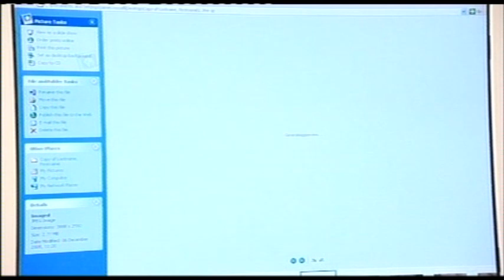Embarrassing Bodies Dentist - Dental Implants using All-on-4 technique. Part 1.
Case: Lynn.

Problem: Extreme tooth decay resulting in missing and broken teeth.

Solution: Dental implants.

Years of poor oral hygiene, excessive fizzy drink consumption and smoking had played havoc with Lynn's teeth and gums. In fact, many of her teeth had been reduced to stumps by decay resulting from up to 12 acidic drinks a day.

Lynn was upset and embarrassed by the condition of her teeth, she no longer wanted to go to the shops, drop her children at school or socialise with friends -- all because she did not want to smile. The situation was starting to give her physiological problems and needed urgent attention; luckily the TV show came at exactly the right time.

The solution Dr James Russell provided Lynn was for her upper teeth to be replaced by implants using a treatment called All-on-4. This procedure used specially angled implants allowing only 4 implants to support a whole new set of upper teeth. Even better is that, in some cases, the teeth are removed, implants placed AND the new teeth fitted ALL IN ONE DAY!! Lynn left with her smile restored and confidence back to an all time high.

"As you can see in the video and images, Lynn feels like a new person and this was some of the most rewarding dentistry I have done for years!" - James